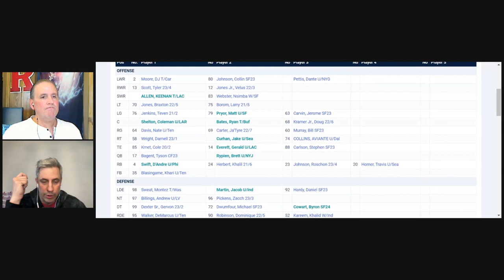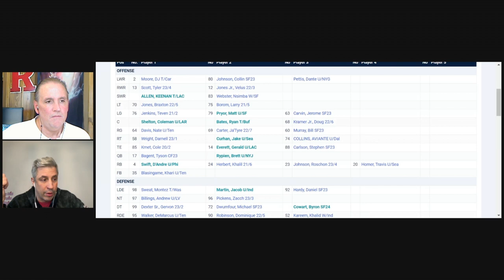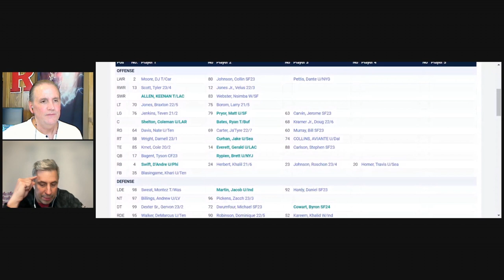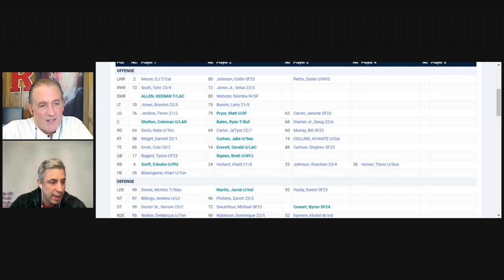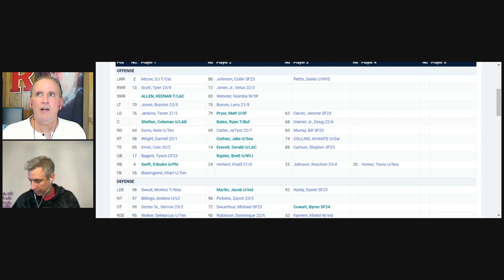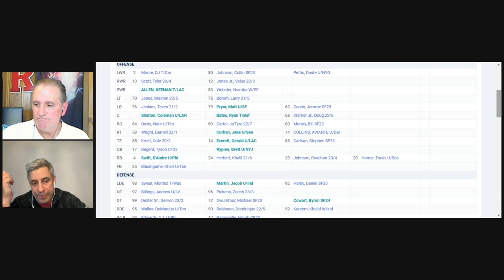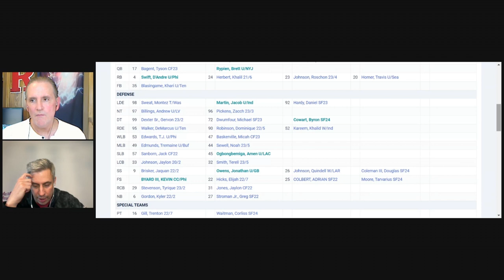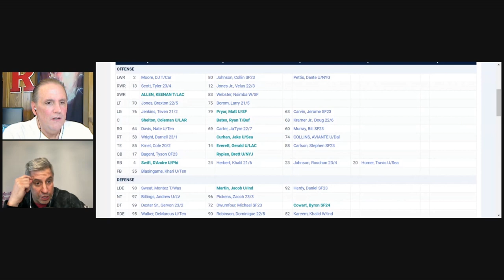Chicago Bears NFL Draft Preview: Caleb Williams is coming to Chi-town & nothing can stop that now!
BearsDraftNeeds BearsNFLDraft2024 CalebWilliamsBears Why the Bears chose Williams over Fields with Mark Carman of the CHGO Sports YouTube channel. Mark also gives a draft preview for Chicago by breaking down the Bears biggest needs and the latest on their free agency off-season to date.

Click here to view Mark’s top-3 needs for the Bears 2024 draft on the Ourlads Football channel…

For the most accurate Chicago Bears depth charts online go to…